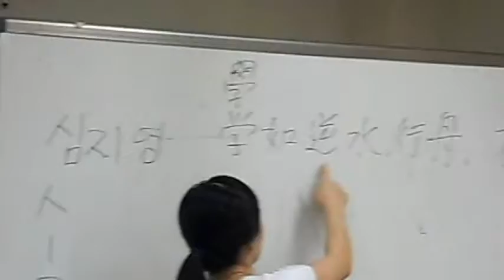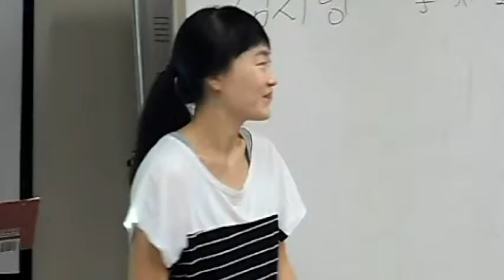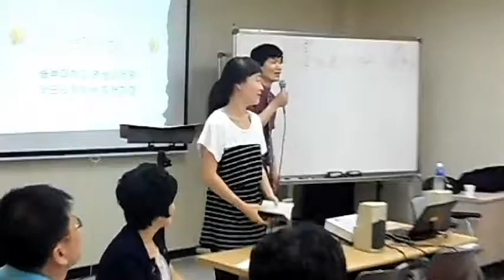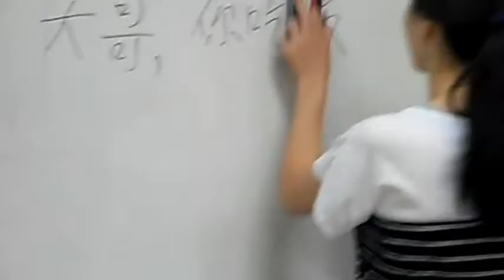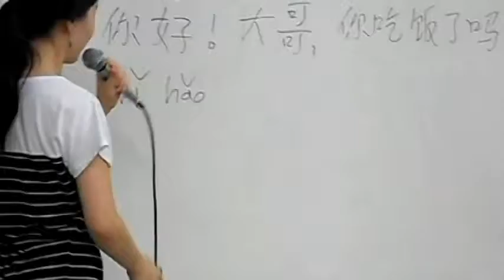중국어 회화, 심지영강사,學問如逆水行舟不進則退(학문여역수행주부진즉퇴) 학문은 물을 거슬러 가는 배와 같아서 나아가지 않으면 퇴보한다